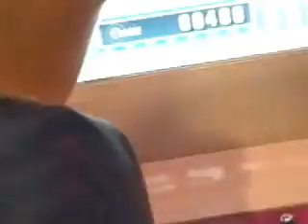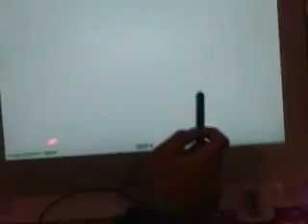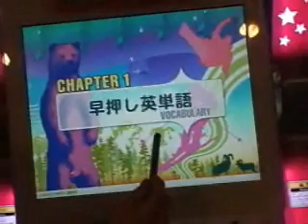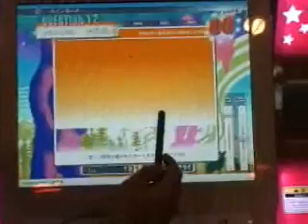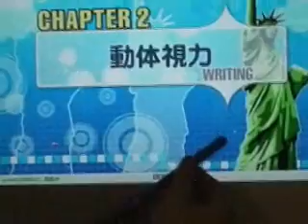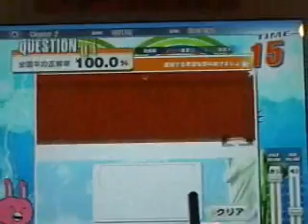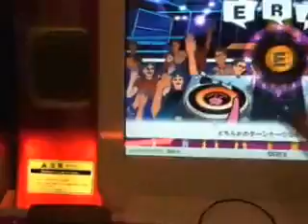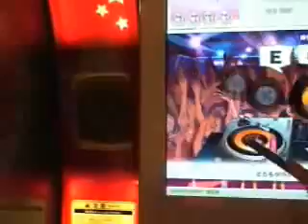Japanese game center①-1。(1of7) 2006/12/24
3man play game on Christmas Eve

(Wikipedia,English)